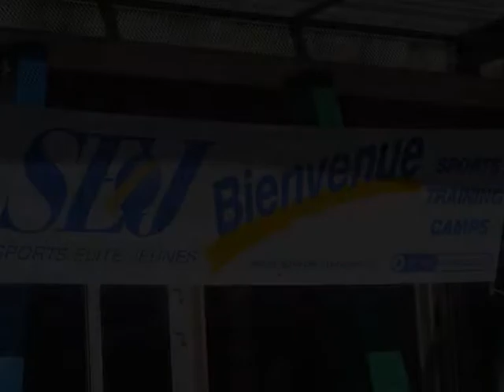SEj Gym 2009 trailer!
une genre de bande annonce qui laisse un avant gout de ce qu'on peut faire a vichy! =P